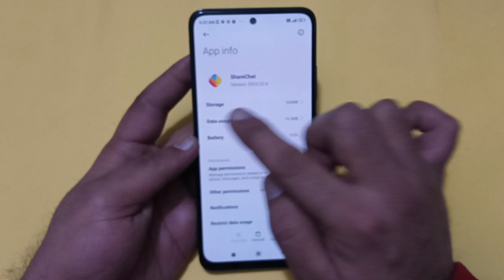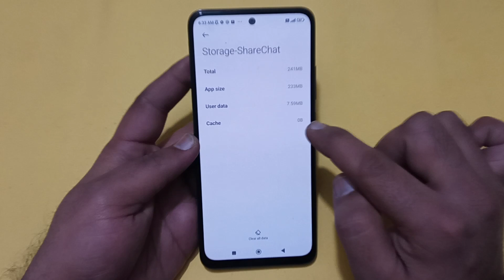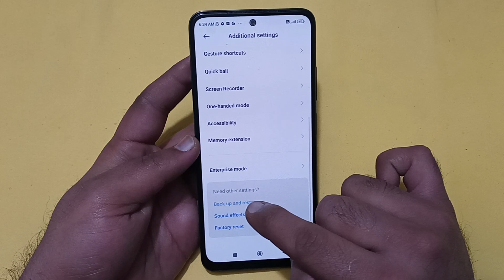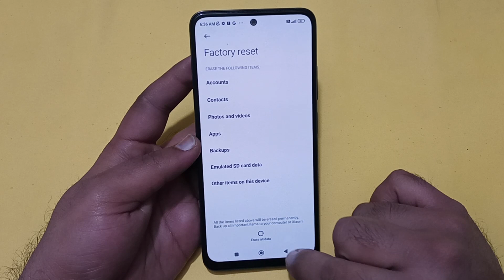redmi note 13 mein storage kaise Khali Karen, how to clear storage in redmi note 13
Best powerful CPU under 10k

60-Inch Tripod with Bag

7 Socket 6A Extension Board

multiplug Extension